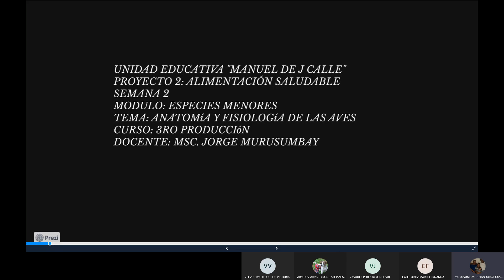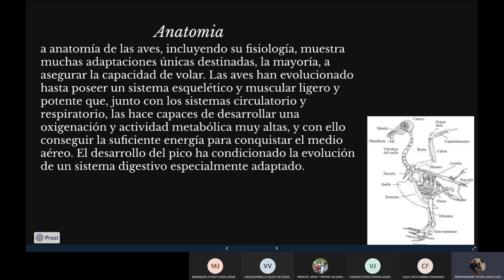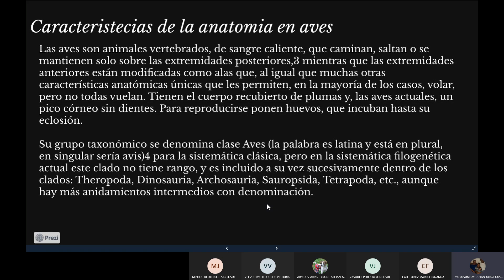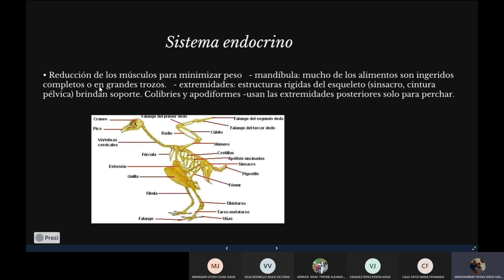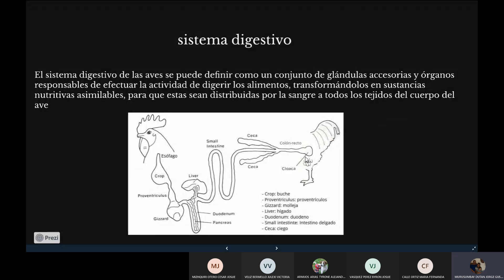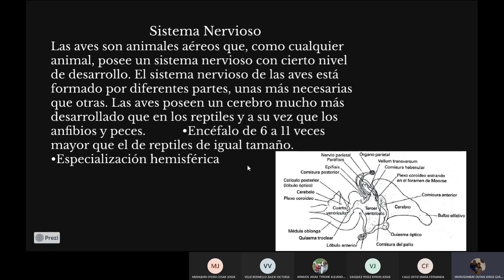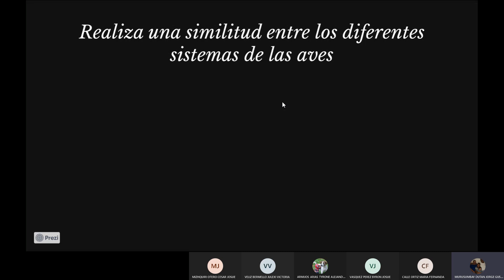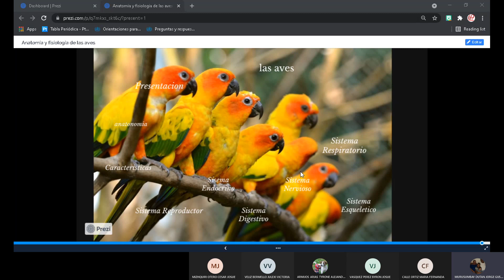ESPECIES MENORES 3B - PROYECTO 2 - SEMANA 2 - 2021/08/05